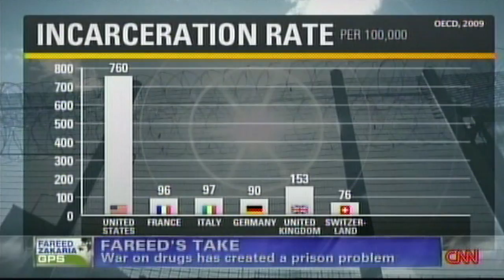7.1 Million Americans are in the Prisons system so Corporations can Profit from your Tax money !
America which is known as the freest country in the world has incarcerated more of it's citizens than the rest of the world combined.  7.1 million Americans are either in prison, on probation or under correctional supervision.  The numbers continue to climb each year as more prisons are built nationwide. News journalist Fareed Zakaria from CNN goes in depth to show viewers how much the American government as well as private corporations spend building prisons apposed to schools.

He goes on to say that our elected officials have been bought out by lobbyist. They want the politicians to pave the way for more prisons by passing more laws of enslavement to insure a steady flow of inmates to occupy the cells. America has entered into a hell like period where people are worth more in prison than free and working as all jobs are being shipped to China. America is being
de-industrialized and destroyed by design in the name of clean energy and saving the planet.

Government staged terror attacks are giving them the excuse to spy on Americans and destroy the Constitution which protects our freedom. An open air prison is being built around the population in the name of safety and security and the majority of people believe the government wants to protect them from terror which is government sponsored to create an atmosphere of fear.

 It appears that things will have to get much worse before people realize the U.S. government has been high-jacked by International Bankers that now control our military and send them into ever expanding wars. They seek to destroy America by passing laws that will turn this country into a tyrannical police state where every human activity is monitored, taxed and eventually outlawed for any excuse they can think up.